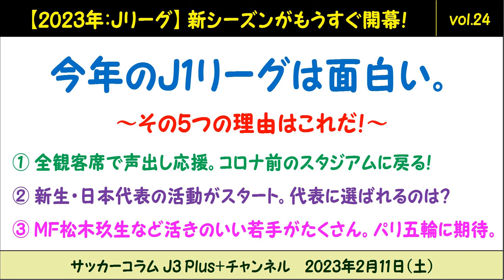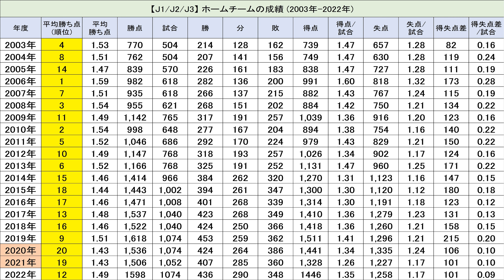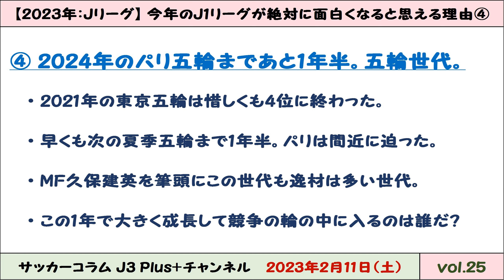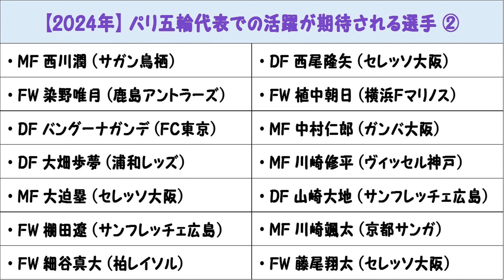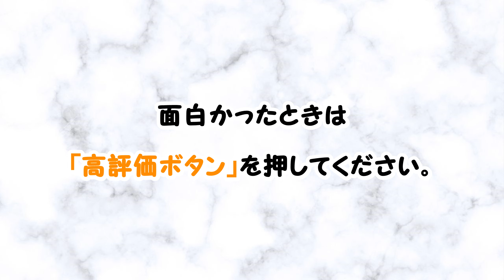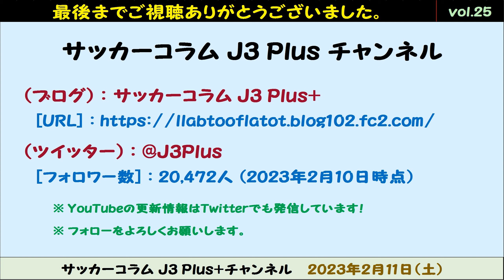(#25) 【Jリーグ：開幕直前】 2023年のJ1は絶対に面白くなる！その理由を5つ挙げてみた！ ～サポーターの応援/熾烈な優勝争い/日本代表&五輪代表を巡る争いなど～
いよいよJリーグの新シーズンの開幕が迫ってきましたが今年のJリーグは見どころいっぱいです。今回はJ1をクローズアップしました。次回はJ2編の予定です。